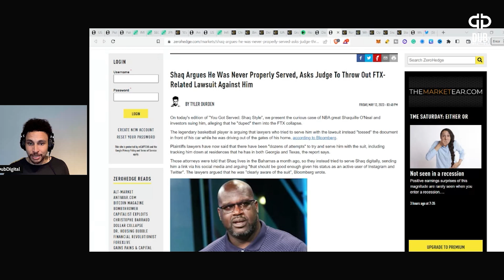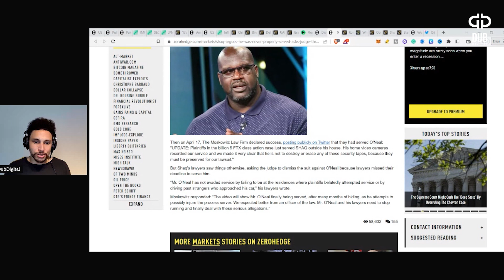ftx | SHAQ ASKS JUDGE TO THROW OUT FTX LAWSUIT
📍BCH:  qze3u0djsynlt5r9km7ss7wc29kftdm0pglu6sqg83
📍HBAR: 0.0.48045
📍DCR:  DsgJPMAd4SYjX6qRPtmrtoZ9qRkt3SakYdC
📍XTZ:  tz1frjjZTPaK5VCz7n57HCgKsg8oc4RAZJeo
📍WAN:  0xF415fA10ad78c50633f5fd314A6de06C858158E1
📍DGB:  DMgLqhzzriHiy2ZNHApBiTvw9sHQBW3tsQ
📍EOS: dubdigital11
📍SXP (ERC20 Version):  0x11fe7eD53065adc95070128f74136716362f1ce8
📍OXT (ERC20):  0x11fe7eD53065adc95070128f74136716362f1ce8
📍BTC:  bc1qxk0q24k90nsqm97jzhrr9dh82ruuq4yddcf0ke
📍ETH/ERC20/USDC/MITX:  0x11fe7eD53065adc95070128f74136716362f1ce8